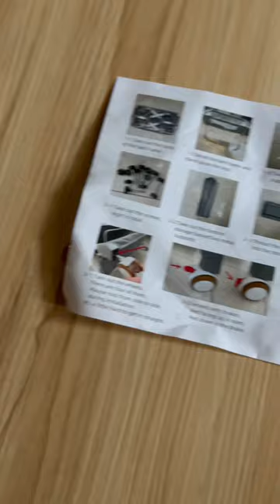Review Shoppee - Baby Portable Crib. Kukuh & Affordable! Subscribe for more!